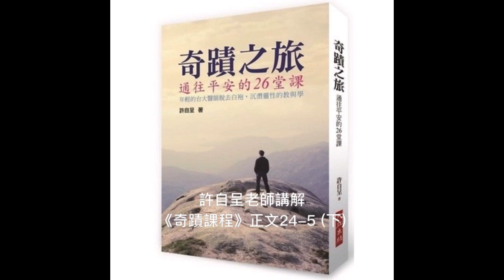許自呈老師講解《奇蹟課程》正文24-5 (下)：在你內的基督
正文《24-5：在你內的基督》(下)

「基督在你內，何其莊嚴寂靜。祂知道你該往哪兒去，溫柔地指點迷津，一路為你祝福。」——T-24.V.6:1-2

很多人在生命徬徨之時，去尋求上天的協助與指引；若是奇蹟學員的話，會尋求聖靈的指引。

「祂知道你該往哪裡去」指的主要不是在幻相之中，例如，要不要做這個投資、要不要在這裡等公車、要不要跟這個人結婚…，聽起來有點可笑，不過聖靈並不會吝嗇於在幻相中給你指引，畢竟祂是愛你的。

「祂知道你該往哪裡去」主要是指實相、上主那裡，而非指在你幻相世界到底該做什麼、往哪裡去。如果有這類的指引的話，也是附帶的附加價值而已，這不是最主要的目的。我們來到人間的一切都是學習的道具，終究要繳回去的。

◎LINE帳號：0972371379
◎微信帳號：zynder0